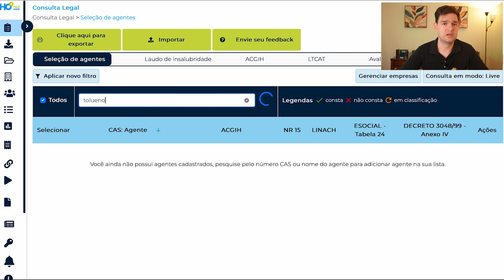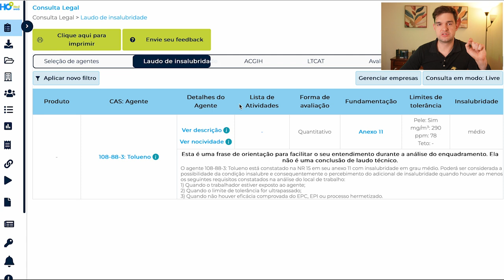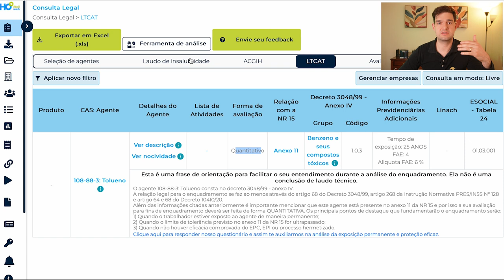A Avaliação de Agentes Químicos Deu Acima do Limite de Tolerância, é Só Enquadrar Como Insalubre?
Você coletou amostras de agentes químicos no ambiente de trabalho e os resultados estão acima do limite de tolerância. Agora, basta classificar o ambiente como insalubre e finalizar o laudo, certo? Errado! Se você está fazendo apenas isso, não está desempenhando seu papel completo como profissional de segurança do trabalho.

Neste vídeo, vamos abordar:
🔹Aprofundamento na Análise de Resultados: Entenda a importância de analisar detalhadamente os resultados obtidos e os passos a serem seguidos após a detecção de níveis elevados de agentes químicos.
🔹Medidas Corretivas e Preventivas: Saiba quais ações devem ser tomadas para mitigar a exposição dos trabalhadores e garantir um ambiente de trabalho seguro.
🔹Conformidade com a NR-15: Aprenda a garantir que suas avaliações e ações estejam em conformidade com as exigências da NR-15.
🔹Destaque Profissional: Descubra como um trabalho bem feito pode destacar você na área de segurança do trabalho, trazendo reconhecimento e novas oportunidades.

Este vídeo é essencial para técnicos de segurança, engenheiros e profissionais da área de higiene ocupacional que desejam se destacar e garantir a segurança e saúde dos trabalhadores.
Não perca essa oportunidade de aprimorar seus conhecimentos e elevar a qualidade do seu trabalho!

📌Assista agora e descubra mais sobre:
A importância de uma análise detalhada de agentes químicos; Medidas corretivas para ambientes com alta concentração de agentes químicos; Como interpretar os resultados de amostras de agentes químicos; Estratégias para mitigar a exposição a agentes químicos no ambiente de trabalho; A conformidade com a NR-15 e suas exigências; Técnicas de avaliação quantitativa e qualitativa de agentes químicos; O impacto da exposição a agentes químicos na saúde dos trabalhadores; A diferença entre simplesmente classificar e realmente solucionar problemas de insalubridade; Procedimentos corretos após identificar agentes químicos acima do limite de tolerância; A importância de laudos bem elaborados para a segurança do trabalho; O papel do profissional de segurança do trabalho na gestão de riscos químicos; Exemplos de medidas preventivas para evitar insalubridade; Como garantir a segurança e saúde ocupacional com ações proativas; A relevância do monitoramento contínuo de agentes químicos; Ferramentas e métodos para uma avaliação eficaz de agentes químicos; O valor de um trabalho bem feito para o reconhecimento profissional; Como evitar erros comuns na classificação de insalubridade; A importância de um plano de ação após a avaliação de agentes químicos; A necessidade de atualização constante sobre normas e regulamentações; Dicas práticas para se destacar na área de higiene ocupacional.

Olá, você está respirando bem por aí? Seja muito bem-vindo(a)!

Sou Leandro Magalhães, mestre em Química pela UFMG, Higienista Ocupacional certificado no Brasil pela ABHO e internacionalmente pela ABIH. Recentemente, me tornei o quarto CIH brasileiro.